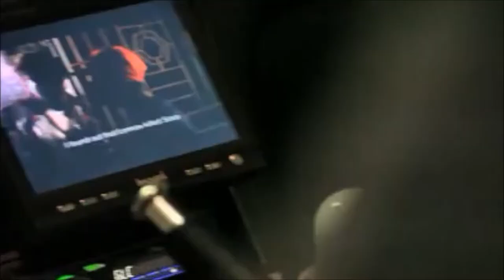Drifting Party Life How It's Done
Drift life !